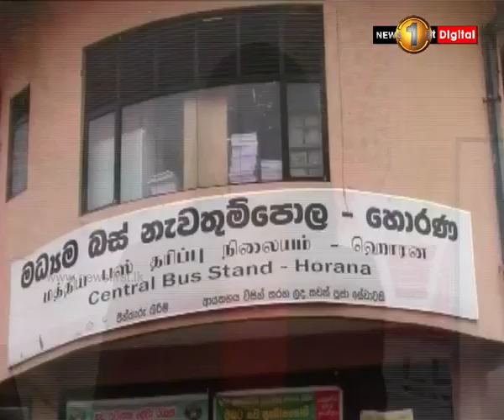මාර්ග අංක 120 හොරණ - කොළඹ පෞ. බස් වර්ජනයක්